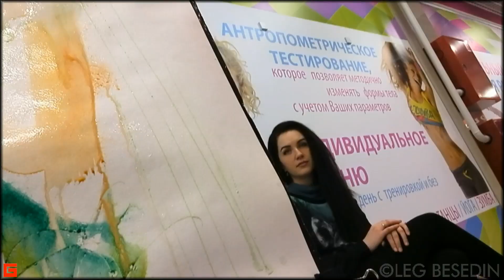Портрет Акварель аля прима с натуры Expressive watercolor portrait Олег Беседин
Портрет Акварель аля прима с натуры Expressive watercolor portrait 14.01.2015 г.
Акварель ALLA PRIMA
– без предварительного рисунка, без раскрашивания карандашного контура – принцип честной настоящей акварели
"АРТ-ФОТО-ДИЗАЙН" ПЕРСОНАЛЬНАЯ ТВОРЧЕСКАЯ МАСТЕРСКАЯ:
- рисунок и живопись
- книги, иллюстрации, каллиграфия
- архитектура и интерьер
- компьютерная графика и графический дизайн
- фото и видео
- уроки и консультации